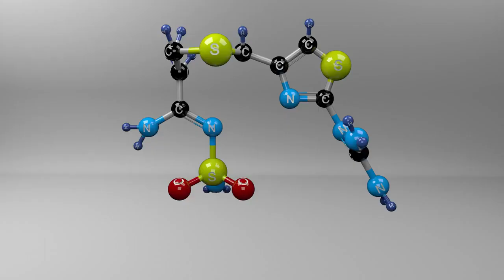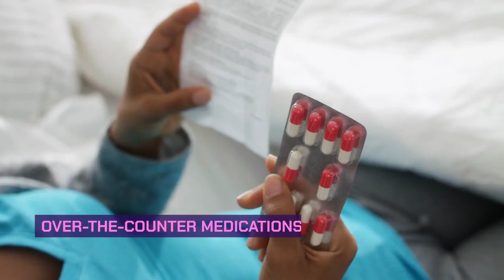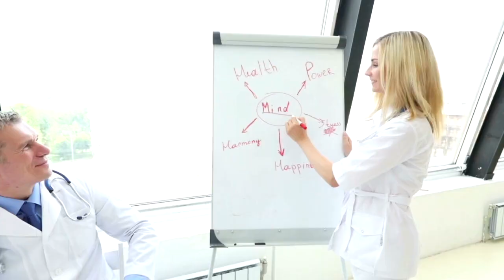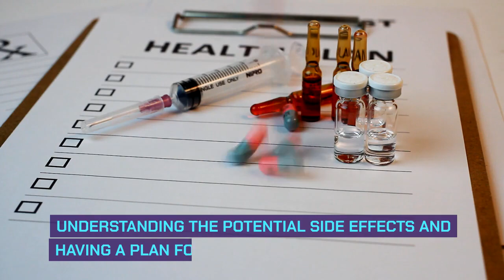💊 PEP HIV Prevention Side Effects: Understanding and Managing Potential Discomforts 💊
Navigate the potential side effects of PEP HIV prevention with confidence and understanding! 💊 Discover how to effectively manage and alleviate any discomforts that may arise during your PEP treatment. 💆‍♀️

Unravel the science behind common PEP side effects, including nausea, vomiting, fatigue, headache, dizziness, muscle aches, joint pain, skin rash, vivid dreams, nightmares, and sleep disturbances. 🧠😴

Learn practical strategies to manage these side effects, such as staying hydrated, maintaining adequate rest, and over-the-counter medications when necessary. 💊🥗😴

Embrace open communication with your healthcare provider to address any concerns about PEP side effects promptly and ensure optimal care. 🏥📞

Join us as we explore PEP HIV prevention side effects, empowering you to make informed decisions about your health and navigate your PEP treatment with ease and comfort. ✨💪